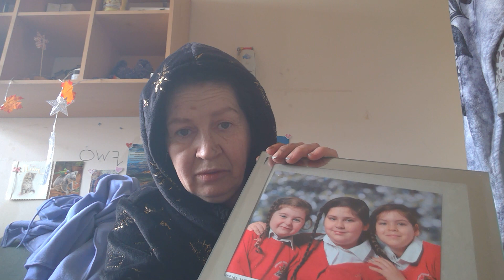Judgement Day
Gnostic shaman christian who also follows Muhammad,